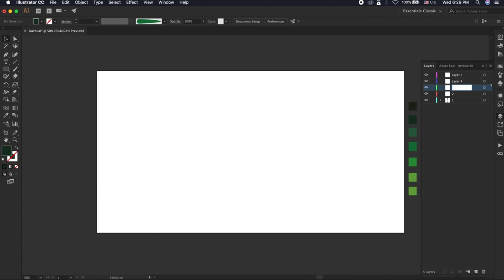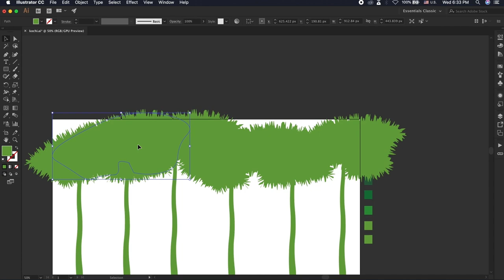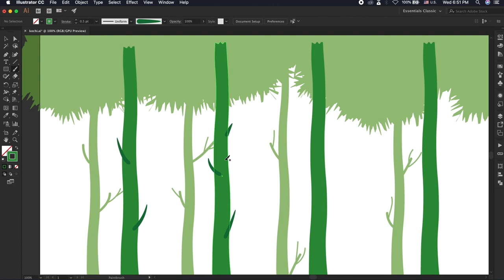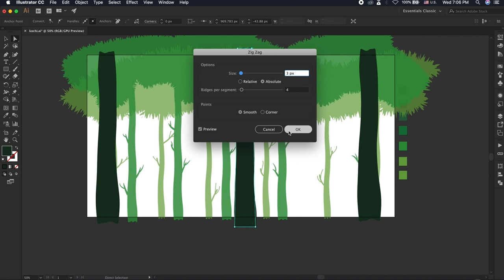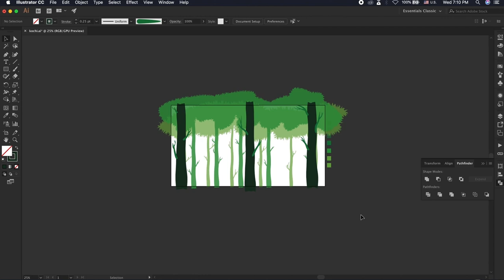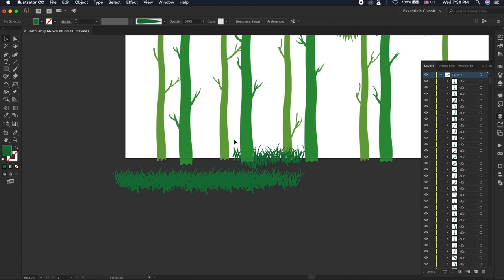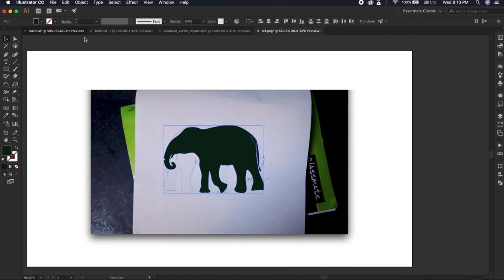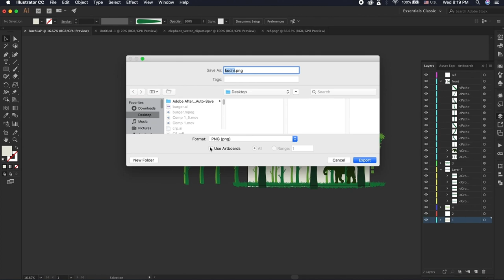കൊച്ചി മെട്രോ സ്റ്റേഷൻ Theme - Adobe illustrator tutorial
This is an inspirational illustration from Kochi metro station theme